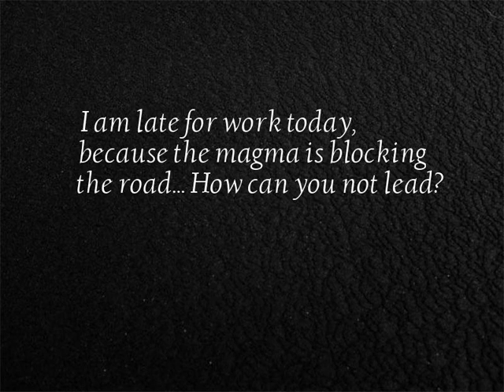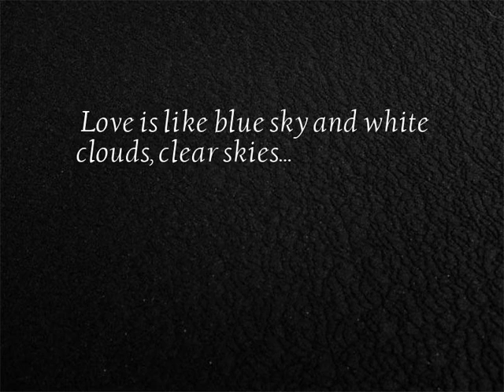Natural scenery - series video No.3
14 Natural scenery short video collection...
1. Mimosa, magical nature
2. Isn't this a waterfall?
3. I am late for work today, because the magma is blocking the road... How can you not lead?
4. Imagine how it feels like showering inside.
5. So amazing, why can't I see it?
6. Did I eat any devil fruit with a strange ability?
7. Did God also build a pipeline for the West-East Gas Pipeline?
8. It’s time to wash the milk in the earth.
9. I said that I want lightning, so I have electricity.
10. The castle in the sky is not awkward!
11. Misty days are annoying?
12. Love is like blue sky and white clouds, clear skies...
13. Like a shell?
14. It turns out that the sun also likes black silk.